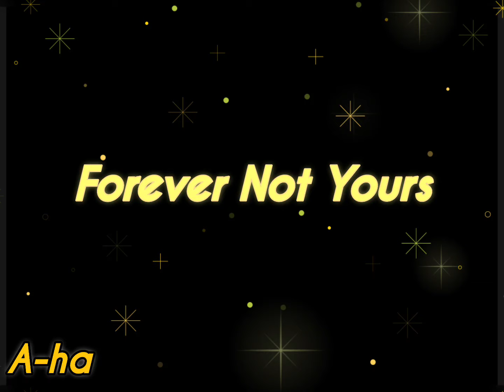Forever Not Yours - A-ha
[Lyrics]

Hold me tight, this is a lonely night
And I've hurt you, baby, 'cause you're my light
Make me strong just like you make me weak
And your hands reach out for me even in your sleep

I'll soon be gone now
Forever not yours
It won't be long now
Forever not yours

Memories, they keep coming through
The good ones hurt more than the bad ones do
The days were hot and the nights were deep
And I miss you, baby, I miss you, baby

Forever not yours
Forever not yours

Forever not, forever not yours

Forever not yours
Forever not yours

Forever not yours
Forever not yours

Forever not yours
Forever not yours